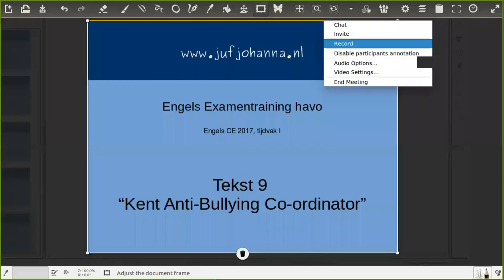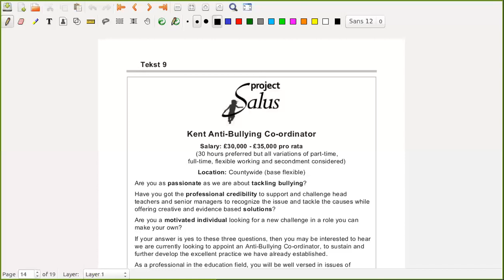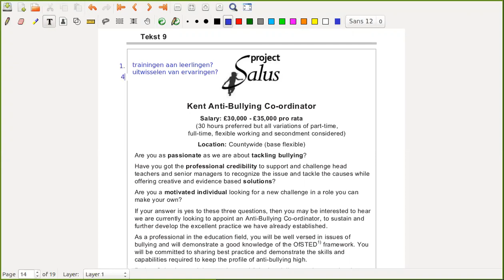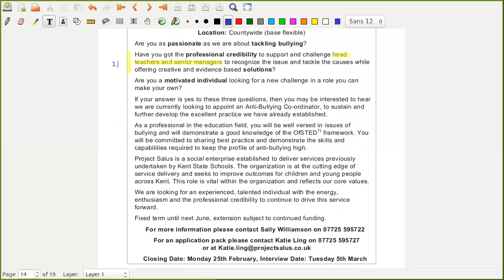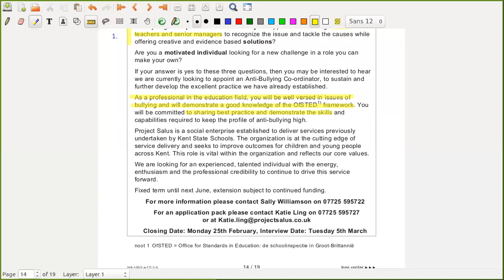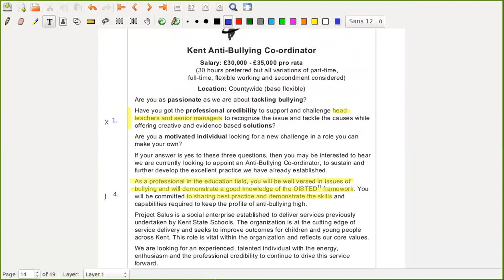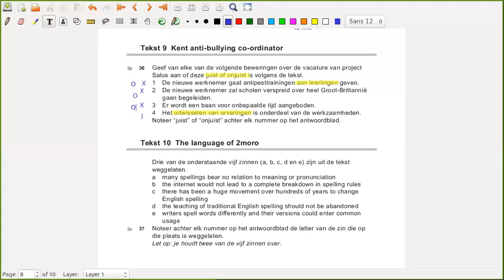Examentraining Engels havo 2017-I, tekst 9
Zorg dat je een kopie van het examen voor je hebt liggen (tekstboekje en vragenboekje) zodat je aantekeningen kunt maken.